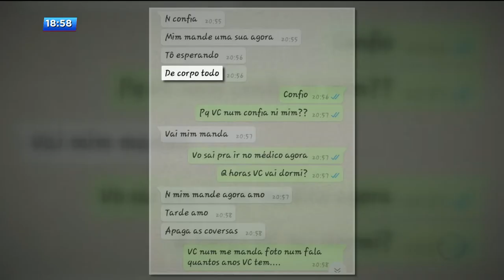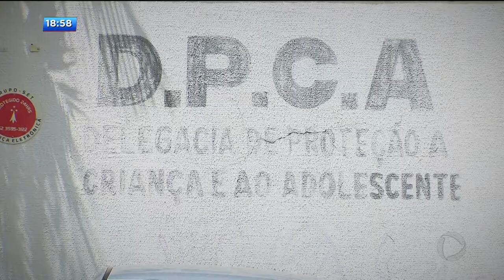CA - Alerta: Pedófilos aliciam crianças por aplicativos - 12-03-2018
Aliciadores estão usando os aplicativos de mensagens para aliciar crianças e tentar conseguir fotos íntimas que são postadas em sites pornográficos ou vendidas para pedófilos.